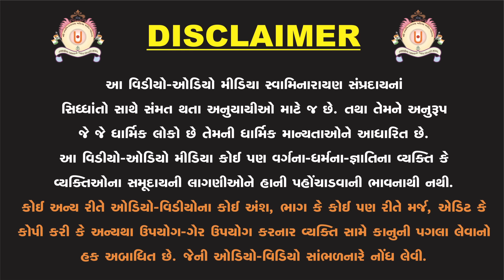બાળકોને સંસ્કારી અને મહાન બનાવવા માતાએ શુંકરવુ ?